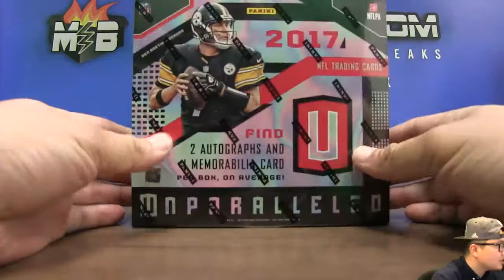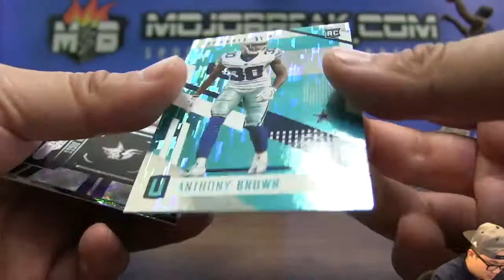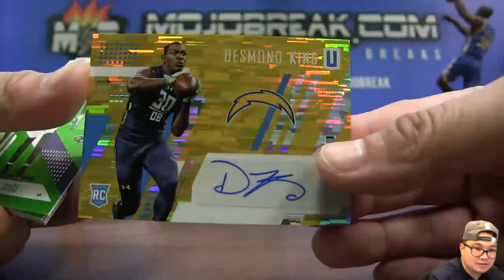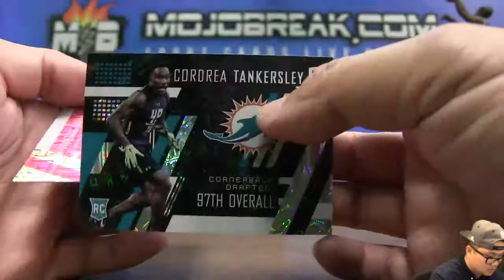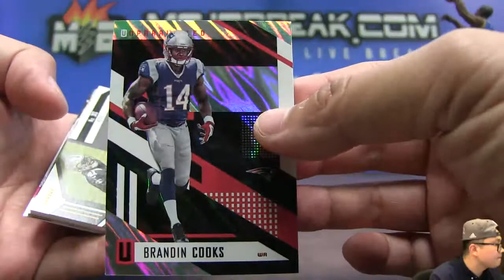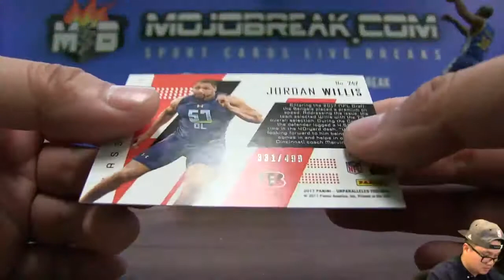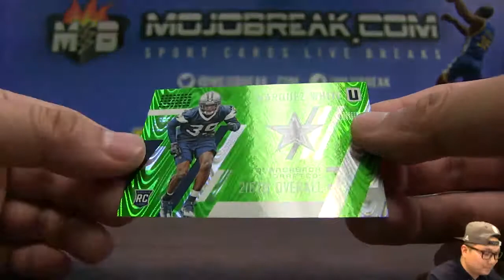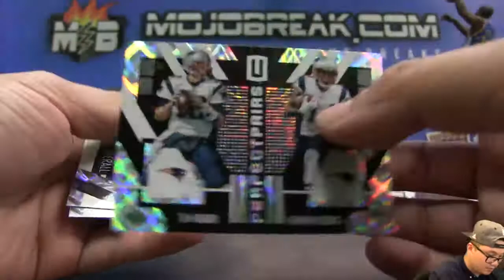8/20 - 2017 Unparalleled Football 8 Box Half Case Break PYT #6